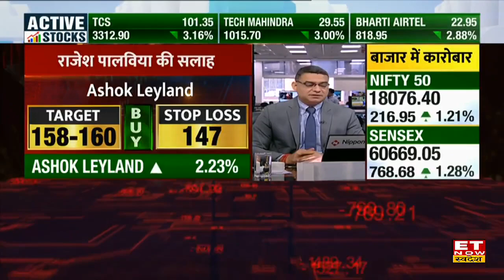BCCI का पार्टनर बना Kewal Kiran Clothing, JMD Hemant P Jain से जानें कंपनी को कितना होगा Profit?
ET Now Swadesh से Kewal Kiran Clothing Joint MD Hemant P Jain ने Kewal Kiran के साथ BCCI के समझौता किया था, इस करार के बाद टीम इंडिया की जर्सी में Killar Brand होगा। उन्होंने बताया कि Kewal Kiran टीम इंडिया की ऑफिशियस पार्टनर बनी है। कंपनी का यह करार करोड़ो क्रकेट फैन तक पहुंच बनाने के लिए करार है। देखिए पूरी बातचीत
- Kewal kiran का BCCI से करार
- टीम इंडिया की जर्सी पर Killar ब्रांड